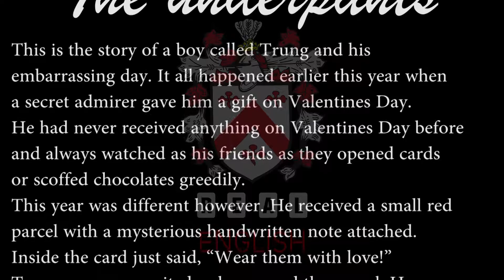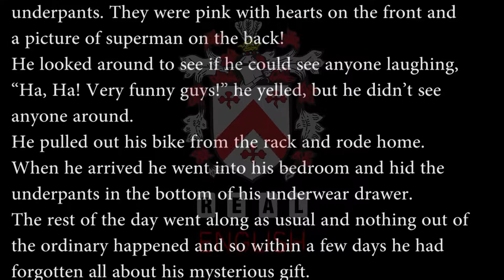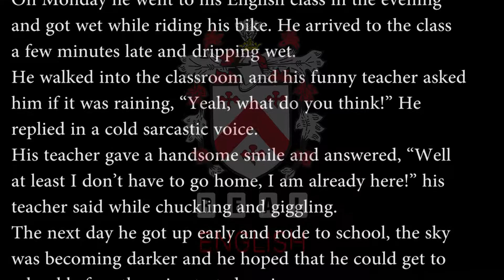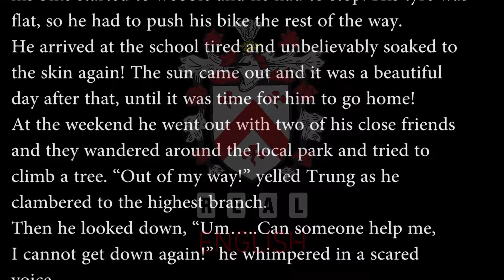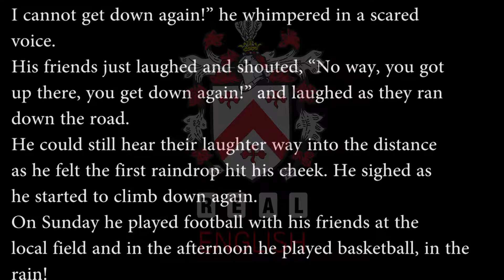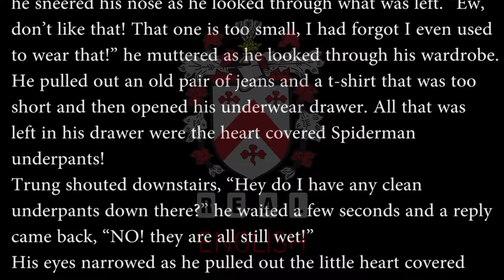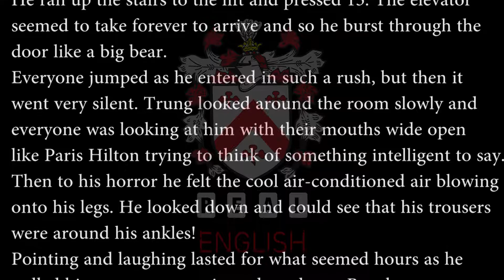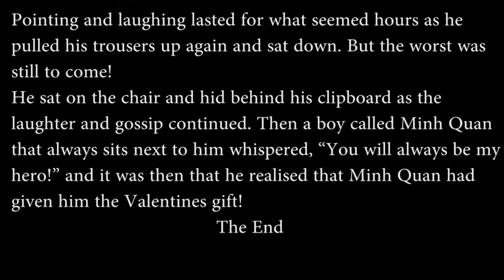The Underpants - Megaminds 3